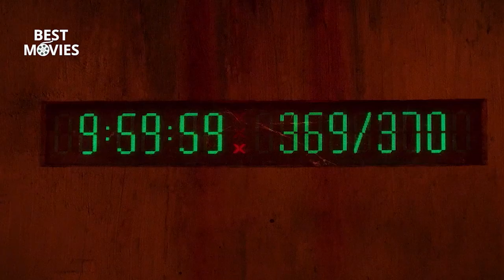The Mill Official Trailer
A businessman (Lil Rel Howery) wakes up beside an ancient grist mill situated in the center of an open-air prison cell with no idea how he got there. Forced to work as a beast of burden to stay alive, he must find a way to escape before the birth of his child.